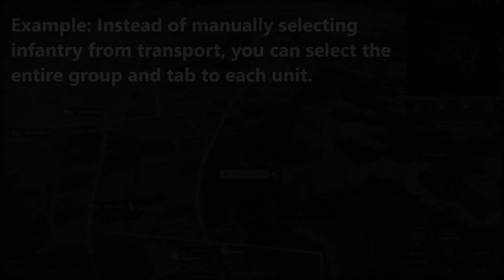Wargame Tips and Tricks: Part 1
Tutorial video for better micro! Part 1 covers RTS keys Shift, Tab, and Ctrl.